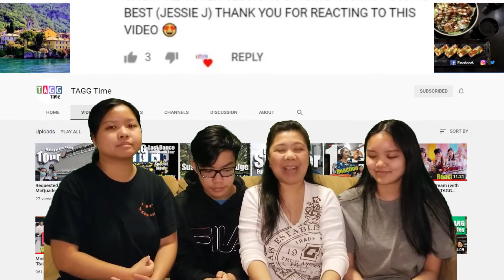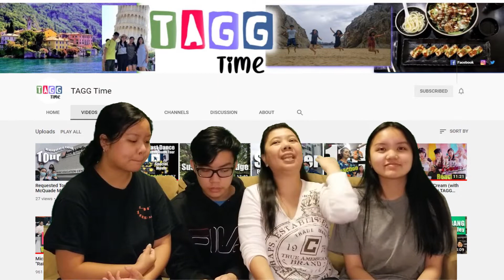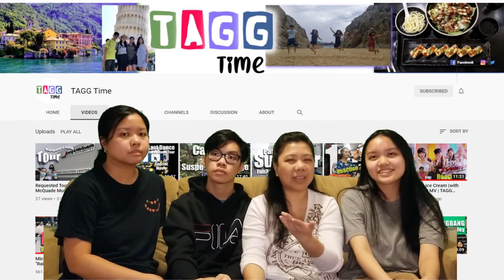Katrina Velarde - Mama Knows Best Cover | TAGG Time Reaction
Another requested video for Katrina Velarde's One Take Cover of Jessie J's Mama Knows Best.

We're not your typical reactors, we don't jump on our seats nor squeal unnecessarily.  We're here to learn and discover people, places, things and/or events, that may or may not have the same impact to you.  If you appreciate honest and unbiased reactions, you're in the right place.

Can you think of another video that can get us excited?  Let us know!

Video/music credits:

Katrina Velarde ONE TAKE COVER SESSIONS - MAMA KNOWS BEST

Follow us or send your requests or comments!

Special thanks for the Arts/Video
Pixabay creators:  Akhilesh Singh, imotivation and ftock